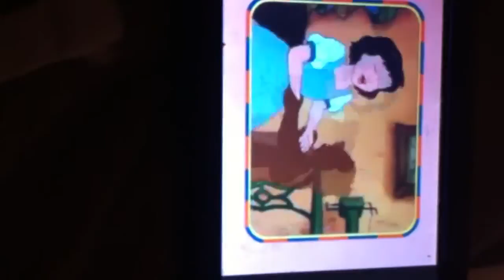Moose & Zee - Nick jr is waiting for you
Moose sings nick jr.